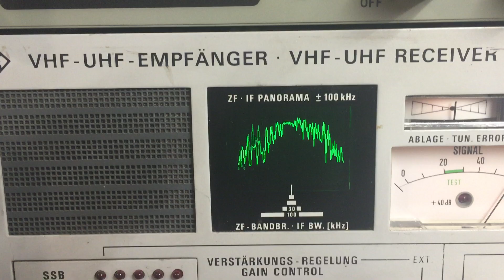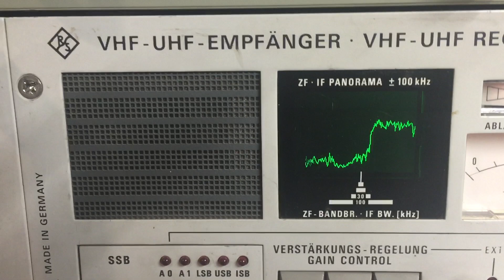ESM-500A Panadaptor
Arduino Uno driven by Adafruit 1.8" TFT display